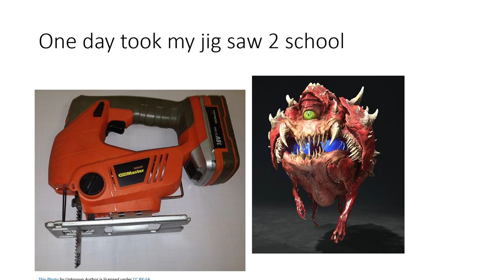how 2 deal with bullies (power point)